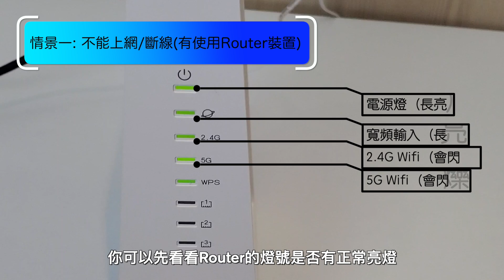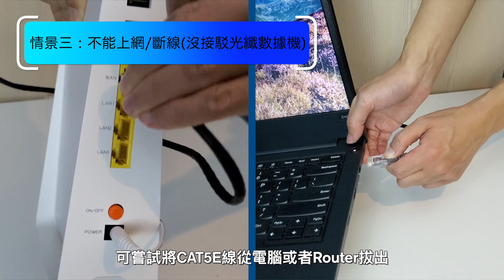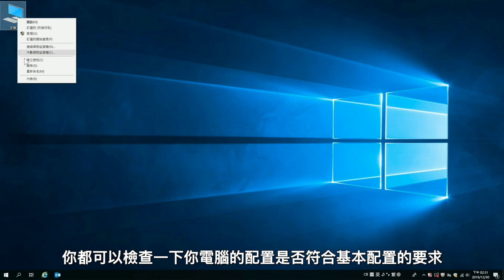CMHK家居寬頻技術支援小貼士